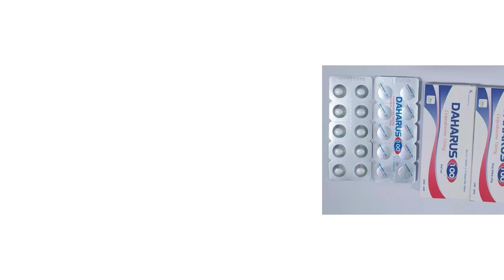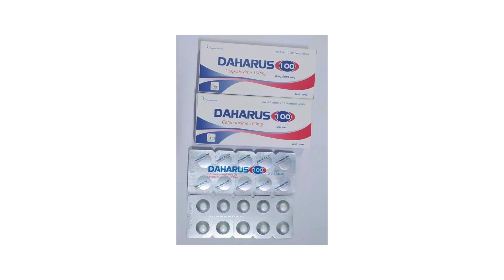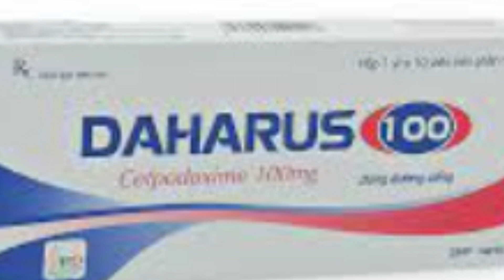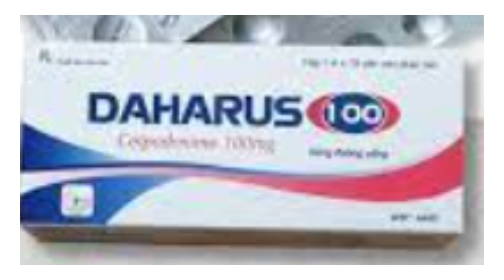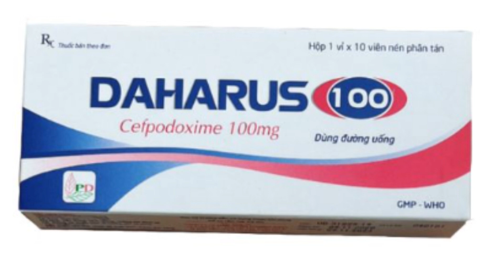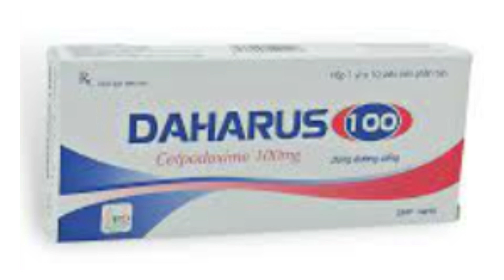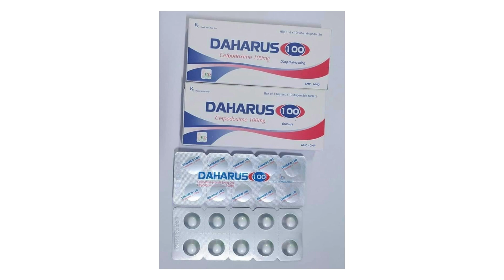Daharus 100 Phuong Dong Pharma - Thuốc điều trị nhiễm khuẩn đường hô hấp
Cách dùng
Thêm một lượng nước thích hợp vào cốc có chứa sẵn thuốc cho viên nén phân tán hoàn toàn. Lắc kỹ trước khi dùng. Nên uống thuốc cùng với thức ăn để tăng khả năng hấp thu thuốc qua đường tiêu hóa.